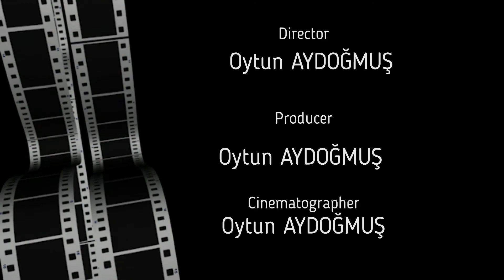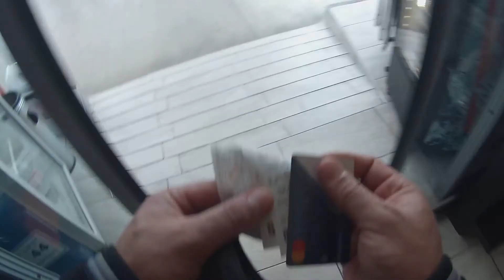Günlük rapor / tam kapanmadan muaf bir adam